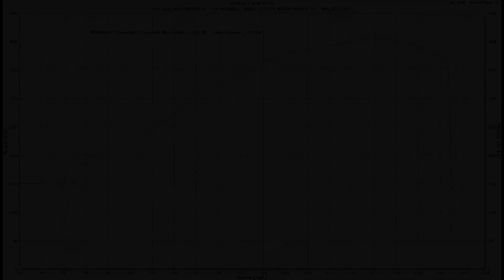Backdraft RT3B #1277 - Coyote 5.0 Powered - Dyno and Drive - Trailer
Backdraft RT3B Roadster #1277 Dyno and First Drive Trailer. Completed by Vintage Motorsports in North Haven, CT. Finished in Ruby Red with Black Stripes and Black Trim features the Ford Racing Coyote 5.0 crate engine.

Features custom made Forgeline 19" wheels with GT Locks on the standard Backdraft wheel hubs.

Vintage Motorsports, working with our customers, is proud to be the leading independent final installer for Backdraft Racing RT3 Roadsters.